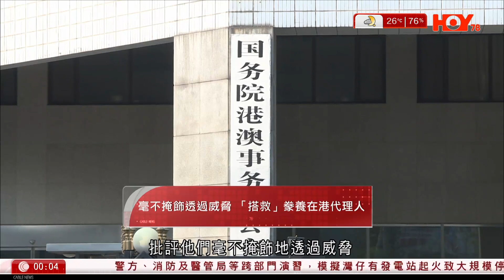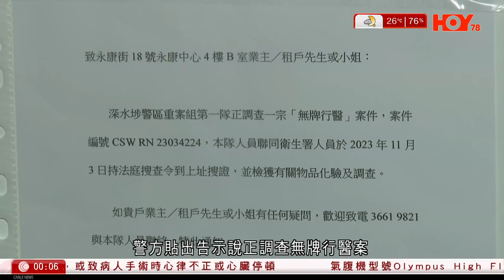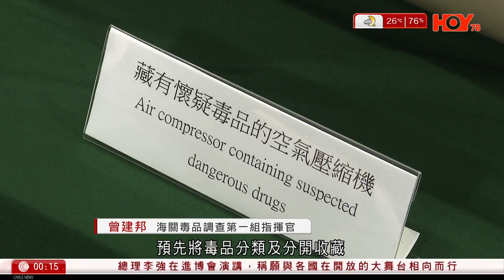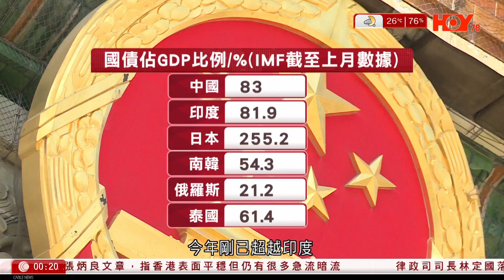有線新聞 晚間新聞｜財長藍佛安：嚴格管好、用好一萬億元人民幣國債 加快下達地方舉債額度｜ 公立醫院142部氣腹機或令心臟停頓 醫管局即時停用｜女悅醫美消脂針案累計共17人受感染｜2023年11月6日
06:08  女悅醫美消脂針案｜再多一人疑染膿腫分枝桿菌　累計共17人受感染　警方：有美容院或涉無牌行醫
06:40 公立醫院142部氣腹機或令心臟停頓　醫管局即時停用　未來一周約30宗手術須改期
16:54  財長藍佛安：嚴格管好、用好一萬億元人民幣國債　加快下達地方舉債額度